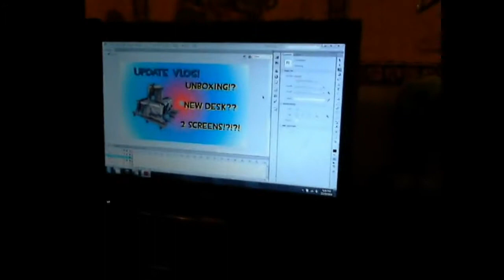Post Christmas Swag! [Vlog Update!]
I reveal some big news, and reveal some Christmas Swag!